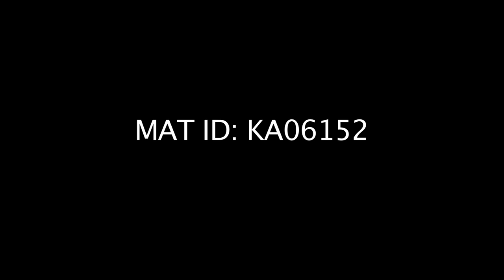PETER KURUVITA on Nat Geo People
Join acclaimed chef Peter Kuruvita as he weaves a passage through South East Asia and the Pacific, discovering the vibrant intricacies of island life and the tradition, passion and flair behind local cuisines. Wednesdays at 10:00 PM KSA / 11PM UAE on Nat Geo People by MyHD.